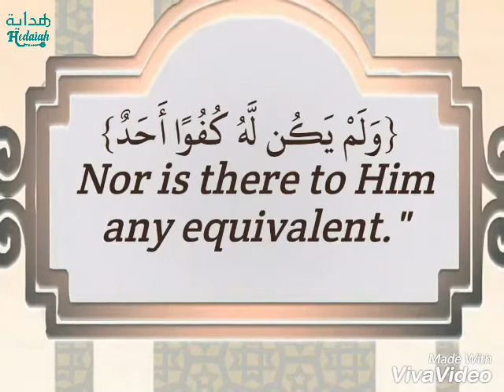تلاوة من القرآن الكريم وترجمة باللغة الإنجليزية :Recitation from the Holy Quran and English translat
تلاوة من القرآن الكريم وترجمة باللغة الإنجليزية :Recitation from the Holy Quran and English translation: